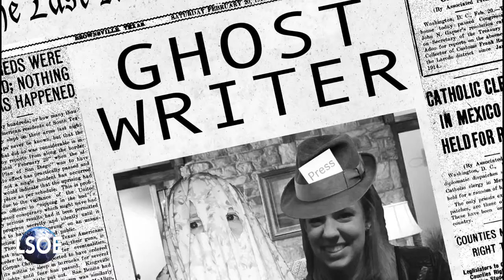Improv - The Last Show On Earth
This is our VERY FIRST IMPROVISED EPISODE EVER. Despite what it may look like. So who knows what's going to happen? Seriously, who knows? Anybody? Help me out here.